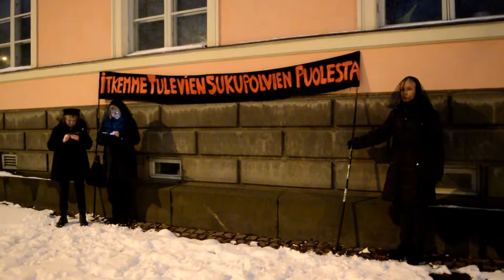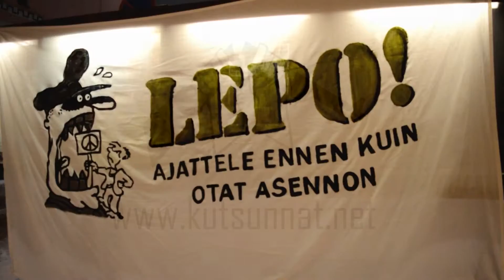Kutsuntakampanja 2016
Koostevideo nuorten militarisoinnin vastaiselta toimintaviikolta.

Toimintaviikon lehdistötiedote:

Vuosittain lähes 30000 juuri aikuistuneen suomalaisen on pakko osallistua armeijan ja kunnan järjestämään kutsuntatilaisuuteen. Kutsunnoissa annetaan lähes yksinomaan tietoa varusmiespalveluksesta, samalla kun siviilipalvelusvaihtoehdosta annettava tieto on erittäin vajavaista. Siviilipalveluslain mukaan: "Työ- ja elinkeinoministeriön, siviilipalveluskeskuksen ja puolustusvoimien on annettava kutsunnanalaisille riittävät tiedot mahdollisuudesta hakeutua siviilipalvelukseen ja siviilipalveluksen sisällöstä." Aseistakieltäytyjäliiton siviilipalveluskeskuksessa tekemien kyselyiden mukaan suurin osa sivariin hakeutuneista ei ole saanut mielestään riittävästi tietoa siviilipalveluksesta kutsunnoissa. Tiedottaminen siviilipalveluksen, totaalikieltäytymisen ja palveluksesta vapauttamisen mahdollisuuksista jää vapaaehtoisten aktiivien ja puskaradion tehtäväksi.

Suomen asevelvollisuusjärjestelmä luo, ylläpitää ja normalisoi ajatusta väkivallasta turvallisuuden takaajana. Samoin se vahvistaa ajatusta kahdesta sukupuolesta, joista toinen on valmis opettelemaan ja toteuttamaan viime kädessä tappamiskäskyjä, ja joista toinen on suojelua tarvitseva kohde. Nämä, sekä ajatus valtiorajojen määrittämästä ihmisten erillisyydestä, ovat esteenä ratkaistaessa tulevaisuuden suurimpia ongelmia, kuten ilmastonmuutoksen ja kasvavan epätasa-arvon synnyttämiä katastrofeja.

Asevelvollisuusjärjestelmän tasa-arvo-ongelma ei ratkea ulottamalla naiset mukaan pakkojärjestelmään, vaan luopumalla kaikkien pakottamisesta sen piiriin. Yleisestä asevelvollisuusjärjestelmästä luopuminen on yksi etappi matkalla kohti oikeudenmukaista rauhaa ja todellista turvallisuutta. Työ väkivallattomuuden eteen jatkuu tietysti sen jälkeenkin.

Musiikki: Jazzafari - 3 In Raw (2014, Enough Records) Video: Sonja Lampinen